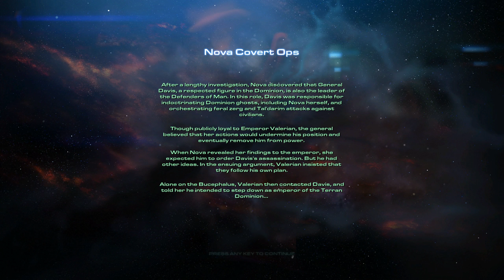In the Enemy's Shadow Brutal Walkthrough - Starcraft 2: Nova Covert Ops #7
I dont know why the music is so buggy sorry typical blizzard amiriteguys